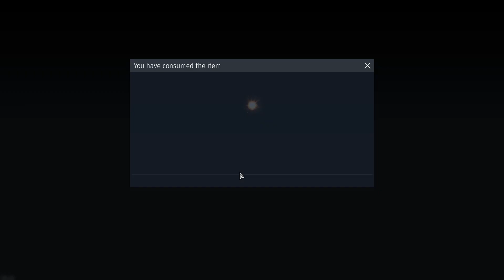Summer Event 2023 Unlocking the Patria Tank Destroyer, War Thunder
Jesus, sixteen long days of grind coming to an end for this vehicle... Two more days of grinding to get the camouflage. The test drive features only HEAT round, so it looks weak. High top-speed, third-gen gunner thermal sight, fast turret speed, fast five-sec autoloading gun. It can't rotate though being wheeled driven.